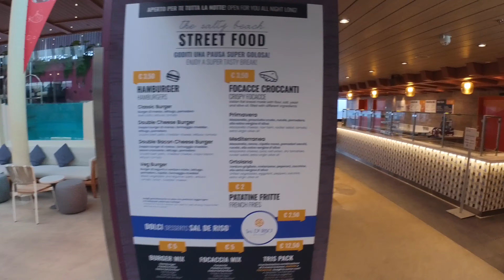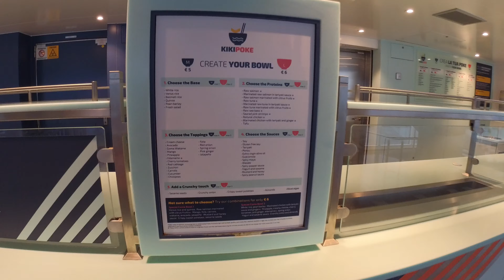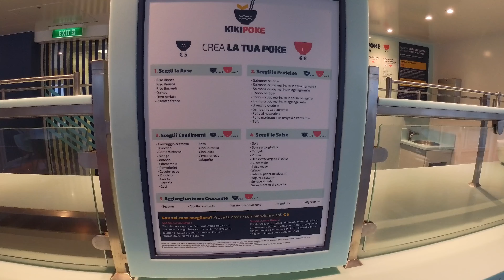A caccia delle piscine di Costa Toscana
Nave grande e si va a caccia delle piscine di Costa Toscana passando per l'Aperol Spritz Bar e concludendo nel posto più rilassante della nave